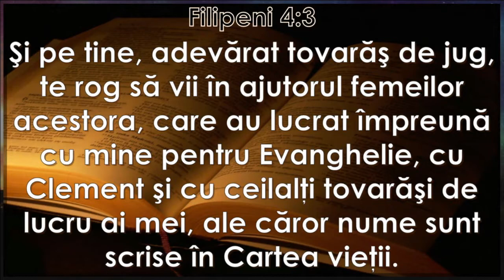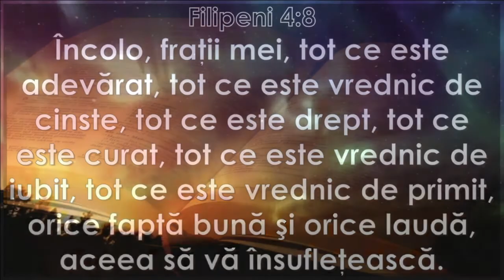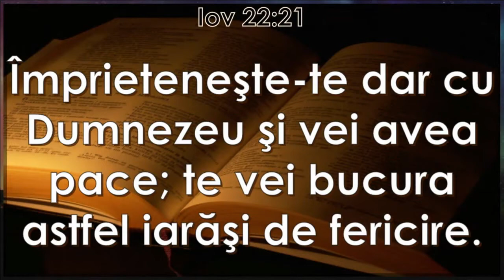Sorin Aioanei - Crestinul nu se distreaza. Crestinul se bucura (20 Septembrie, 2015)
Predica pastorului Sorin Aioanei la New Life Romanian Baptist Church, Arizona (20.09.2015). Predici pentru vremuri grele